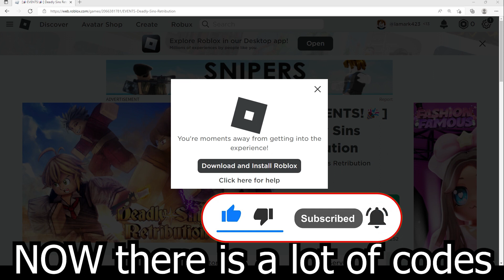2022 ALL SECRET CODES Roblox [🎉EVENTS!🎉] Deadly Sins Retribution, NEW CODES, ALL WORKING CODES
In today's video I show you guys an updated list of all working, secret and new codes for [🎉EVENTS!🎉] Deadly Sins Retribution in 2022! Make sure you watch till the end and enjoy!